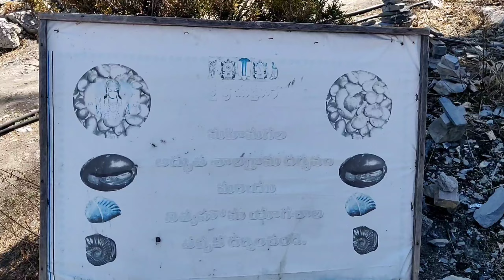Nepal Trip, MUKTINATH DHAM Vlog45 EP 6